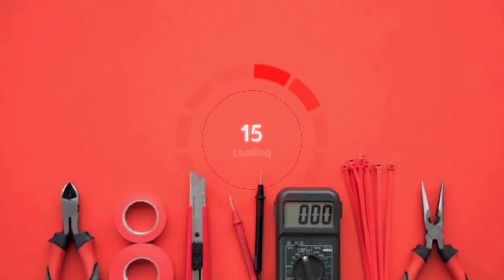RC Module Receiver@komponerozx4642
In this Video mag install Tayo ng Module Receiver

➡️Title:RC module Receiver

✅Please Watch!